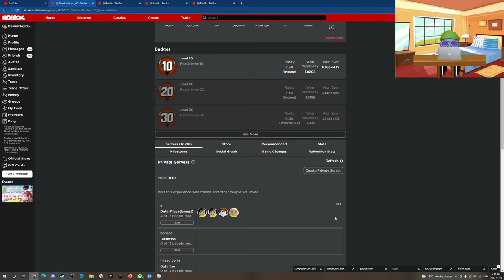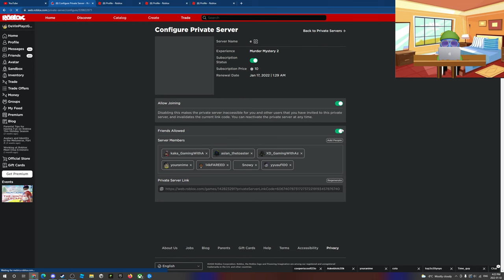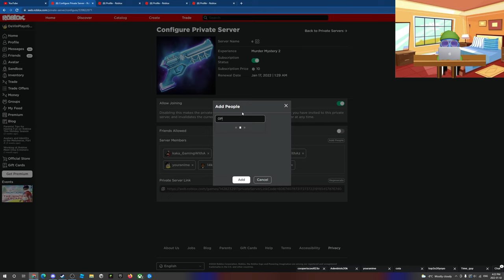Simon Says In Roblox Murder Mystery!